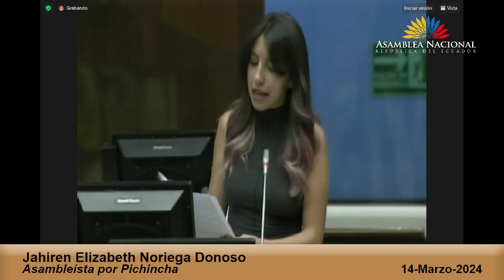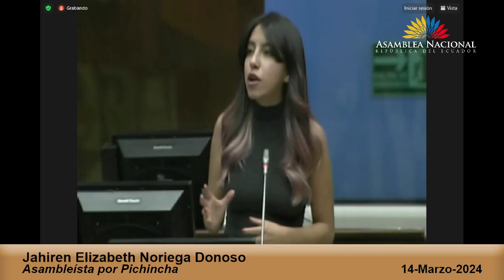Asambleísta Jahiren Noriega -Sesión 914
14 de marzo del 2024
Primer Debate del Proyecto de Ley Orgánica para el Fortalecimiento de la Actividades Turísticas y Fomento del Empleo, calificado como Urgente en Materia Económica.